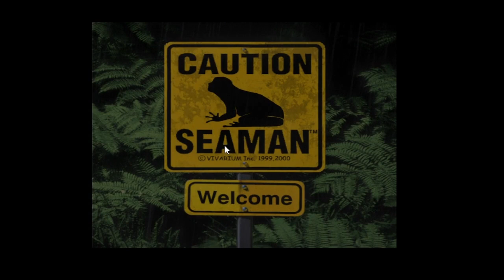What happens if your Seaman dies?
Yep my gillmen died lmao

RIP Krillin and other unnamed Gillman